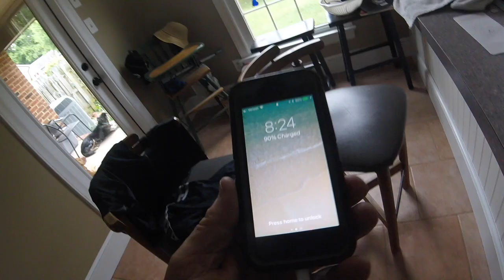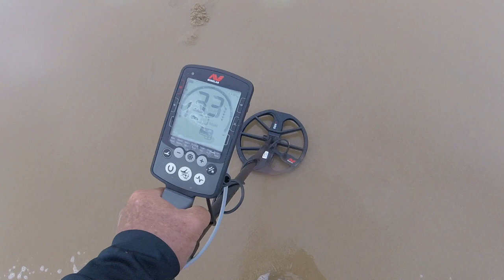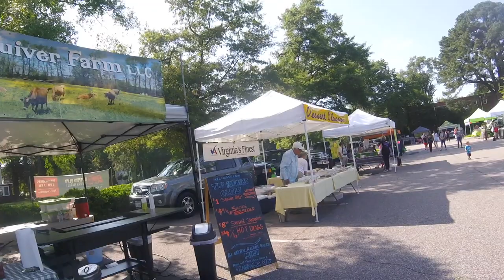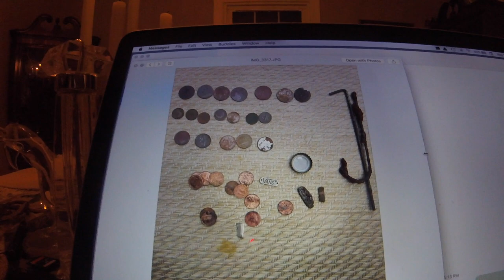Bleakness at Nada for morning spin - Market improved Late :-)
24 hours later - nada was like a new beach as far as targets go - Happens.
Farmers Market sort of like Nada, but then one customer saves the day
hope to see you tomorrow

GEAR I USE:
Stavrscoop
go pro hero session camera